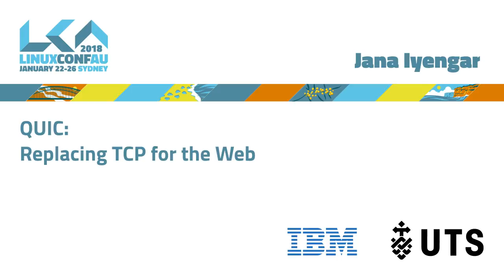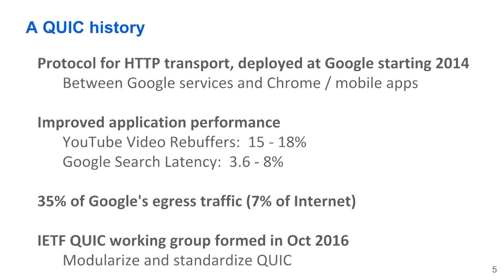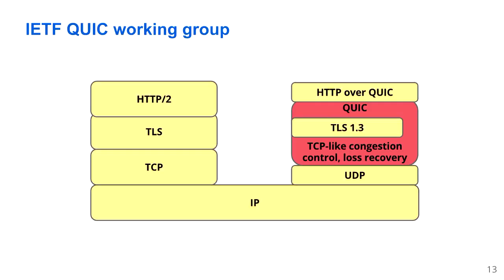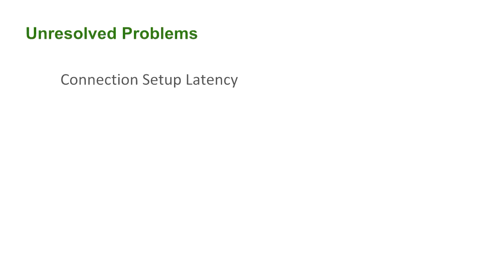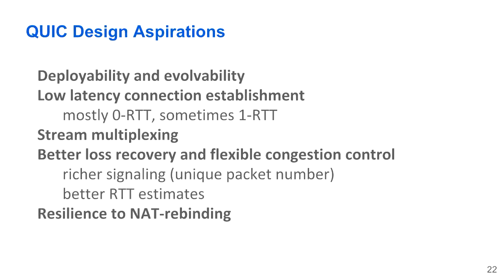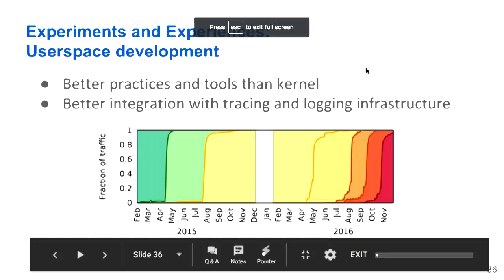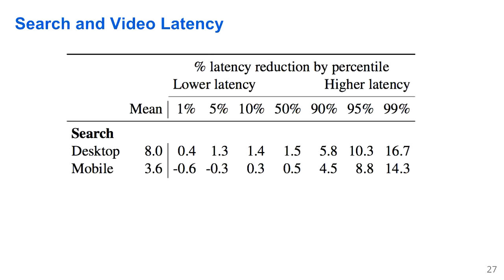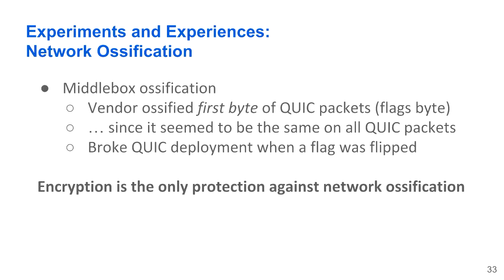QUIC: Replacing TCP for the Web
Jana Iyengar

QUIC is an encrypted, multiplexed, and low-latency transport protocol designed from the ground up to improve transport performance for HTTPS traffic and to enable rapid deployment and continued evolution of transport mechanisms. QUIC has been globally deployed at Google on thousands of servers and is used to serve traffic to a range of clients including a widely-used web browser (Chrome) and a popular mobile video streaming app (YouTube). We estimate that 7% of Internet traffic is now QUIC. QUIC is now maturing from a Google experiment to a more complete Internet standard at the IETF. This talk will provide an overview of the QUIC protocol and the current state of its development and deployment. I will describe motivations for developing a new transport, QUIC's design and the principles that guide it, and performance improvements seen by various Google services due to QUIC. This talk will also share lessons about transport design and the Internet ecosystem that we have learned from QUIC's deployment.